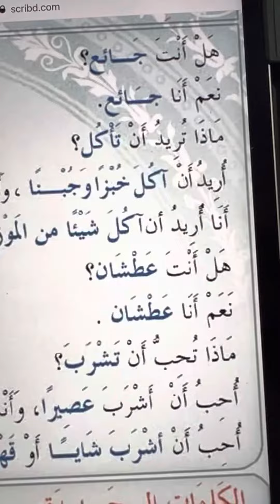حوار # short conversation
حوار dialogue